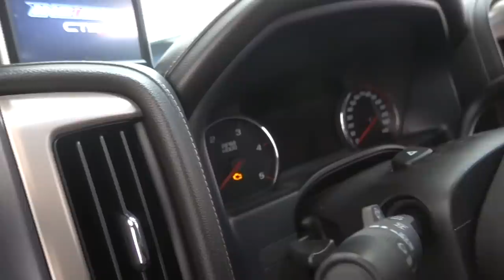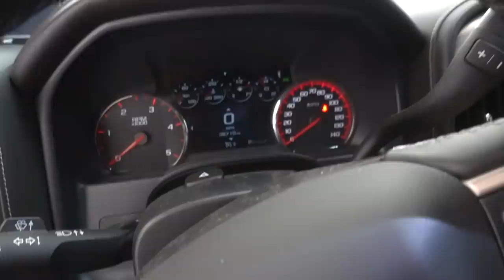THE BEST BUSINESS ADVICE YOU'LL EVER GET ON THIS CHANNEL!